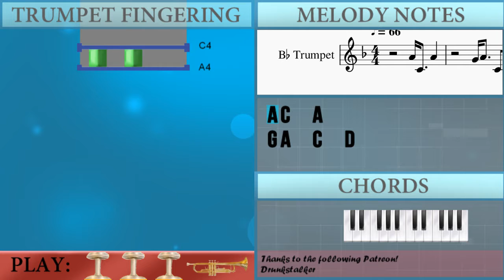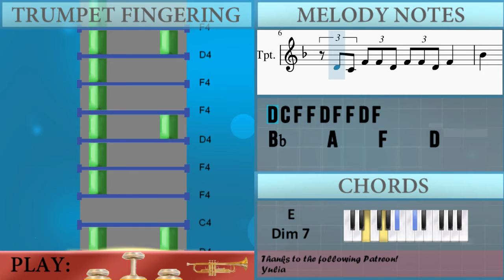SUPER EASY: How to play this is what falling in love feels like by JVKE on Trumpet (Tutorial)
Comment and let us know how the videos have helped you. It keeps us going! :)The easiest way to learn how to play this is what falling in love feels like (SUPER EASY) by JVKE on the trumpet. It's a trumpet tutorial for this is what falling in love feels like (SUPER EASY) by JVKE.

EasyMusicLesson teaches you to play the your favorite instrument, through easy and simple animation so that you too can learn how to play this is what falling in love feels like (SUPER EASY) by JVKE on the trumpet easily. A trumpet tutorial with visual animation graphic.

Chords of Trumpet arrangement:
Eb Maj 7   E Dim 7   F Min 7   Ab Min   Eb Maj 7   E Dim 7
F Min 7   Ab Min

Melody notes of Trumpet:
C4   G4 A4   C4   D4
D4 F4 F4 D4 F4 F4 D4 F4
D4 C4 F4 F4 D4 F4 F4 D4 F4
Bb4     A4     F4     D4
C4